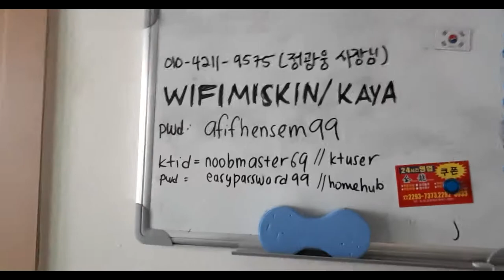KENA HALAU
P.s amin dah makan burger daging and dah beli phone baruuuu.
Published on 1 July 2020
 ALL THE GEAR USED IN MY VIDEOS!